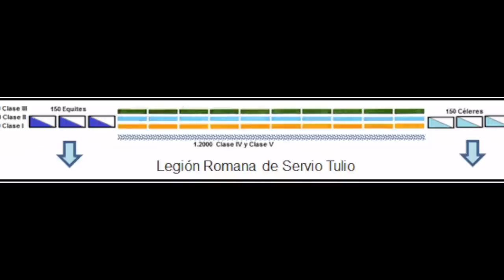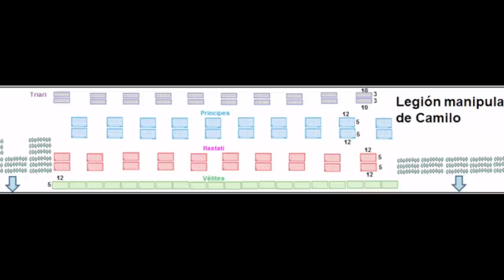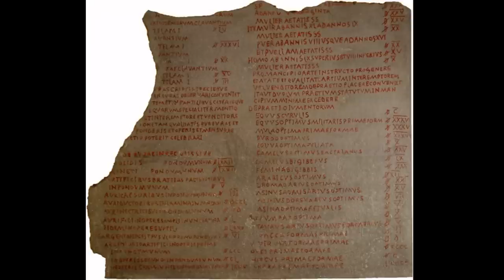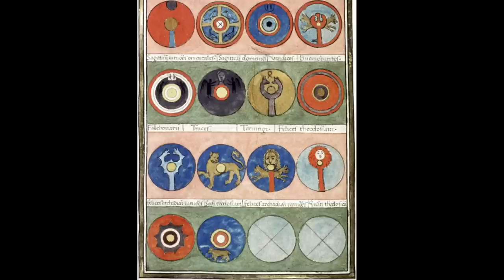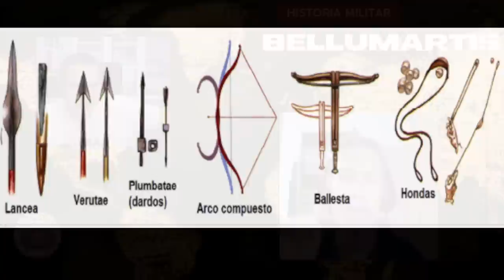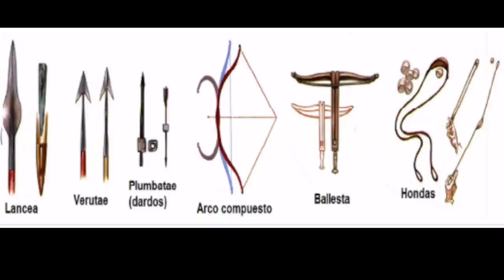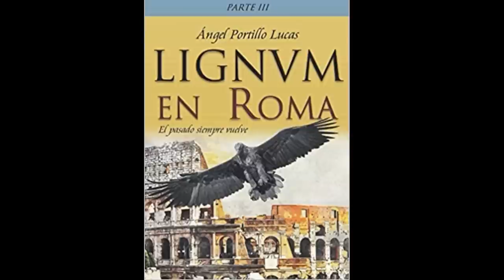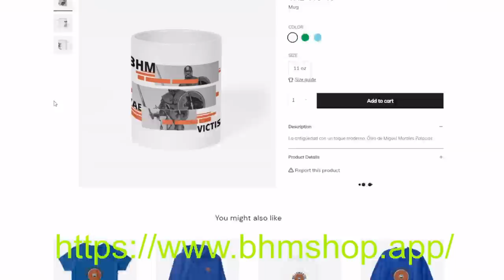DIOCLECIANO, LA REFORMA MILITAR: de la legión clásica a la Bajo Imperial *Angel Portillo*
¿Cómo una pequeña ciudad creada por fugitivos, ladrones y pastores pudo convertirse en un Imperio? Los autores clásicos defendían que había sido agraciada por los dioses, otros que gracias a sus leyes, instituciones y costumbres, a la valentía de sus hombres y su disciplina, otros que por fuerza económica o por su capacidad de asimilar las creencias y pensamientos de sus vecinos. En el fondo todos tienen la razón ya que fue este conjunto de causas lo que dio origen a la perfecta máquina de guerra de la antigüedad, el Ejército de Roma.

El Ejército romano es una institución que debido a su larga duración, desde la misma creación de Roma en el 753 a.C. hasta la Caída del Roma. Los cambios en la estructura social y política interna, los distintos territorios donde su ejército debió enfrentarse a enemigos equipados con armas y tácticas de combates diversas que obligaron a los romanos a reformar continuamente su ejército. Esta adaptabilidad de su ejército convirtió a Roma en la mayor potencia de su época como iremos viendo a lo largo de esta serie gracias a Ángel Portillo y Francisco García Campa que juntos nos irán explicando la evolución de los Ejércitos de Roma.

Tras conocer el origen de las legiones de Roma en el anterior episodio ), los Ejercito de la República ) , el periodo conocido como el Principado ) y el Alto Imperio ) y el siglo III ) toca el turno a las reforma de Diocleciano.

Sin más dilación os invito a escuchar este programa y a echar un vistazo a los libros:

- “Cayo Mario, el Tercer Fundador de Roma”
- LIGNVM en Tapae
- “Cunina, diosa titular de la infancia” de Ángel Portillo